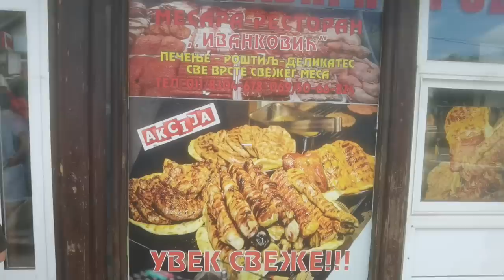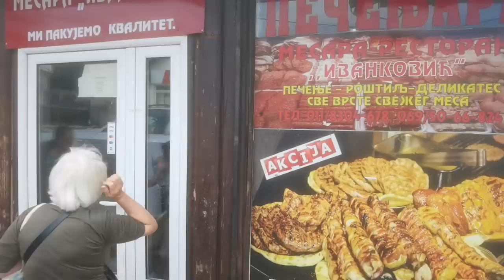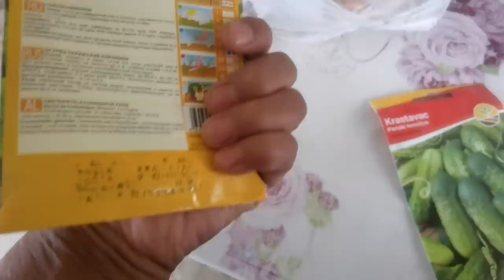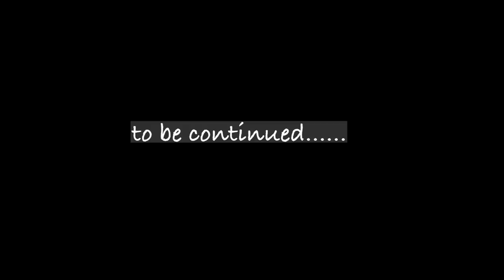TODAY WE PICKED APPLES/WE SEE A HEDGEHOG/PLANT SOME SPICY CHILI SAPPLINGS/VLOG SERBIA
Today we picked some apples and we also get to see a baby hedgehog. It was awesome.Enjoy the vlog!!!

Listen ad-free with YouTube Premium
Song
Firefly
Artist
Chris Haugen
Album
Firefly